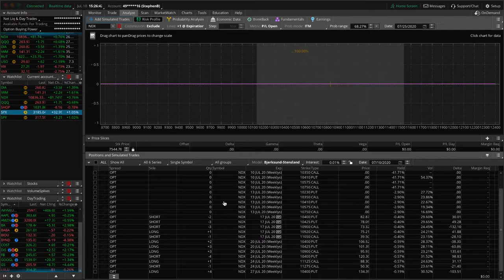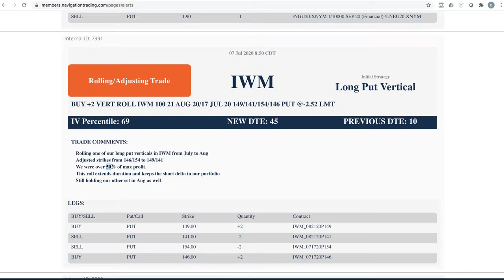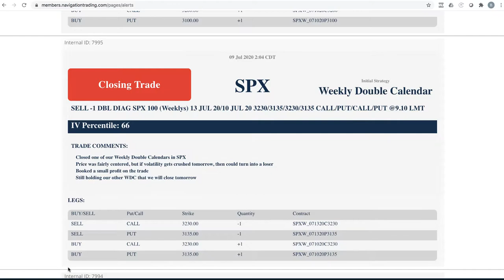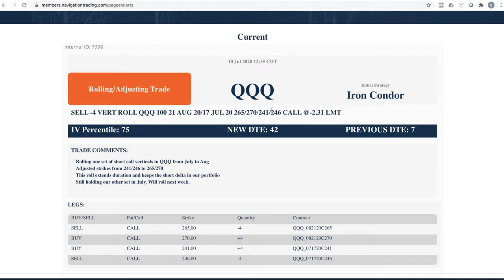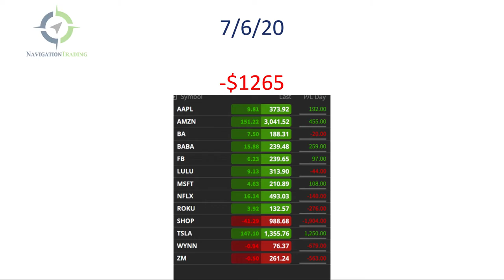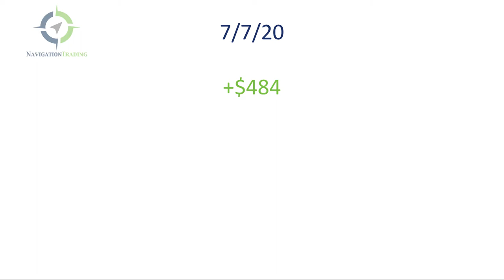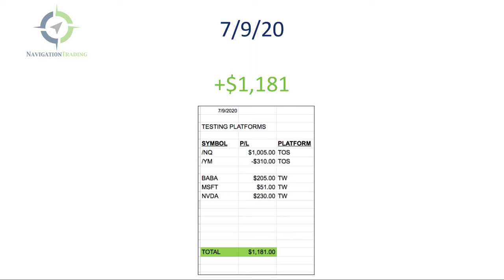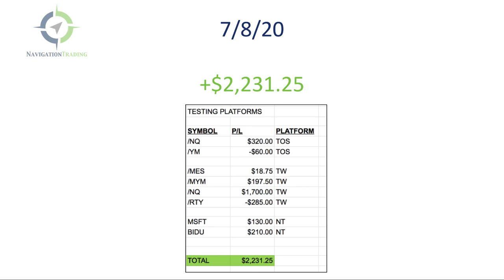Trading Options - Weekly Video Update from July 10, 2020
Each week our NavigationTrading Pro Members get access to a Weekly Video Update to review all trades from the week. Here is one from July 10, 2020.

Happy Trading!

YouTube.com/navigationtrading
Facebook.com/navigationtrading